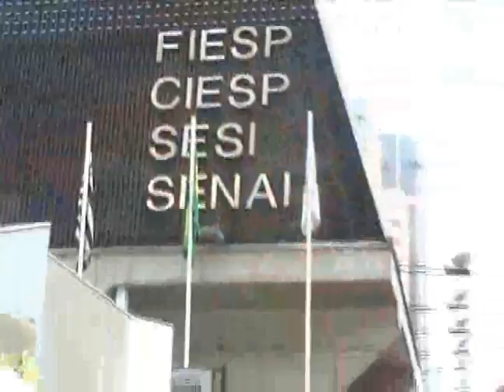Metalúrgicos protestam contra PL da terceirização - 6/8/2013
Lideranças do Sindicato dos Metalúrgicos de Guarulhos e Região participaram, dia 6 de agosto de 2013, de um grande ato realizado na avenida Paulista, em frente à Fiesp (Federação das Indústrias do Estado de São Paulo). Protestaram contra o Projeto de Lei 4.330, que trata das terceirizações. A manifestação foi organizada pelas Centrais Sindicais e realizada em todo o País. Em São Paulo, o movimento reuniu mais de três mil sindicalistas de todo o Estado.

O Projeto de Lei, do deputado federal Sandro Mabel (PMDB-GO), permite a admissão de terceirizados na atividade-fim. Além disso, autoriza a contratação de terceirizados como pessoa jurídica, ou seja, sem registro em Carteira, e consequentemente sem os direitos trabalhistas.